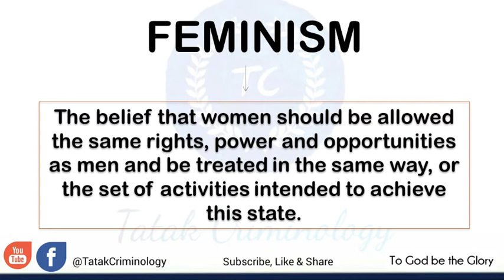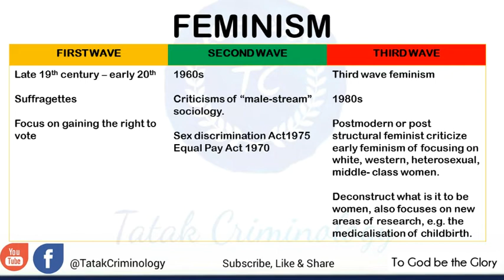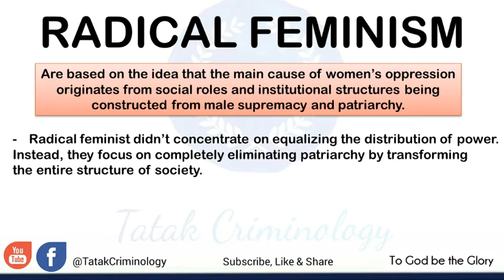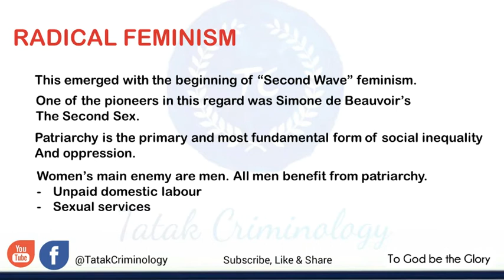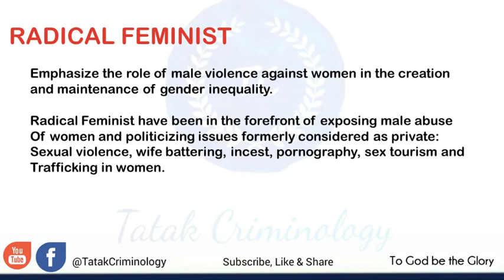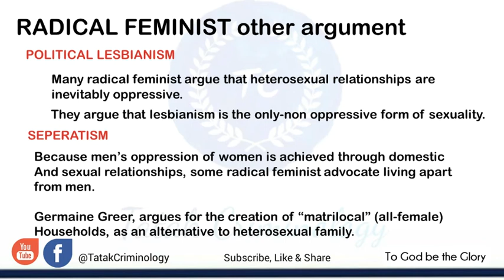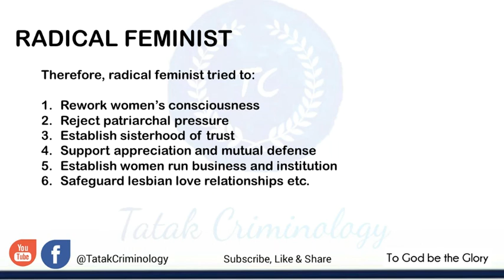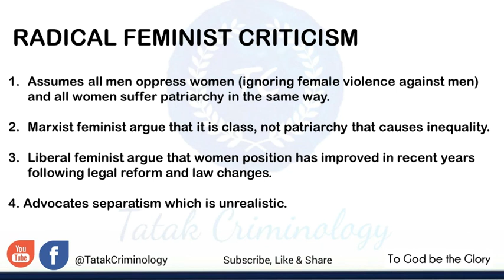RADICAL FEMINISM| Content Request (Tagalog)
Radical feminism is a perspective within feminism that calls for a radical reordering of society in which male supremacy is eliminated in all social and economic contexts, while recognizing that women's experiences are also affected by other social divisions such as in race, class, and sexual orientation.

audiolibrary_
CLEReviewers
Criminology